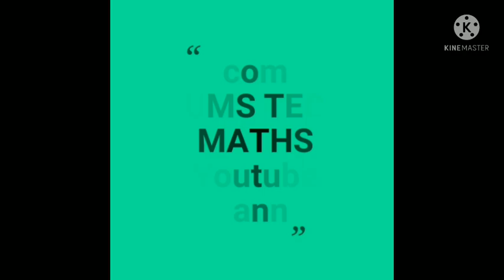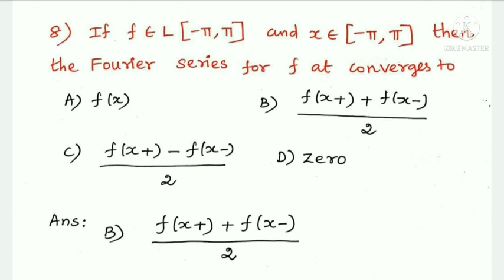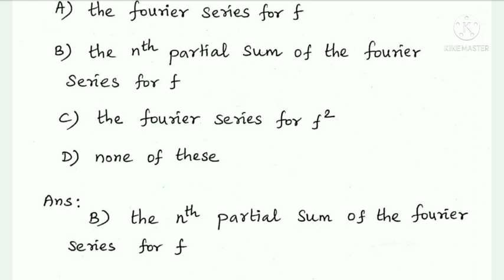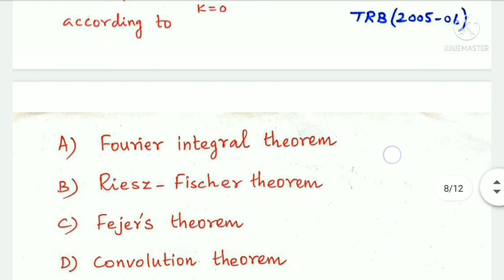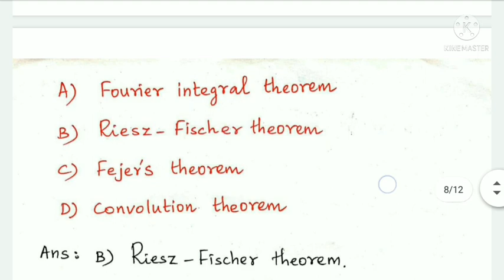PG-TRB Maths FOURIER SERIES and Fourier Integrals Previous years Questions and answers